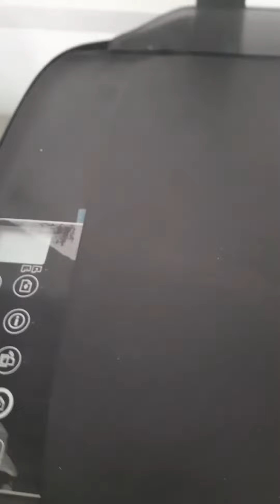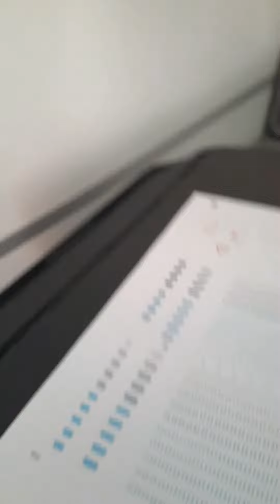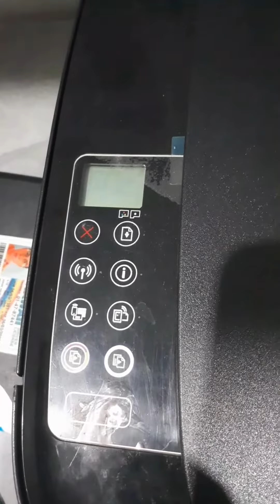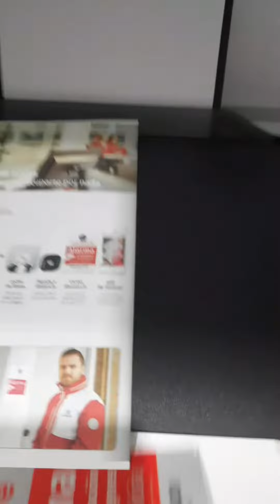IMPRESORA , HP SISTEMA COTINUO, COMO SACAR EL AIRE.